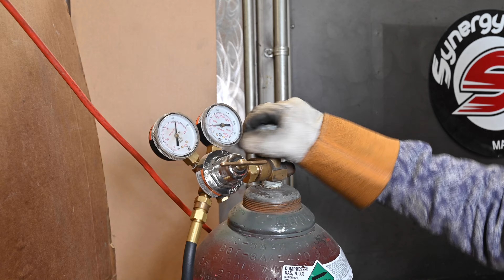Synergy celebrates Women's International Day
Today we are celebrating our very own for International Women's Day. Follow along with Sierra and Alyssa as they go over why it's important to celebrate this day and what it's like working in a Male dominated work trade.